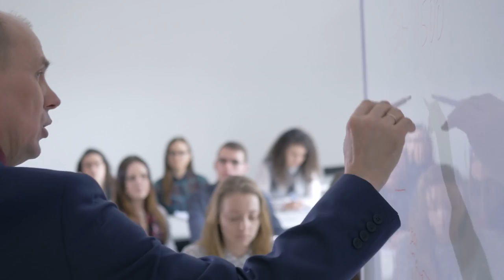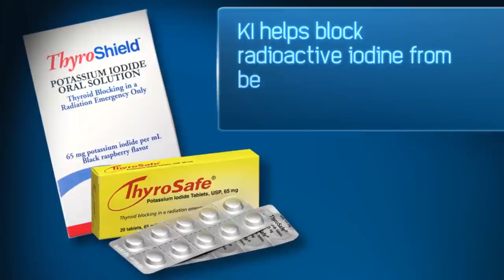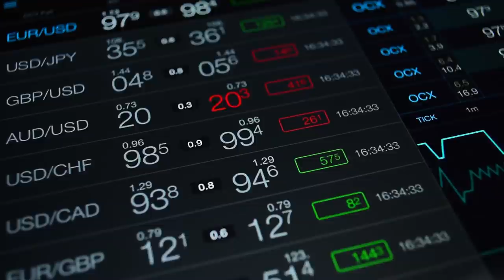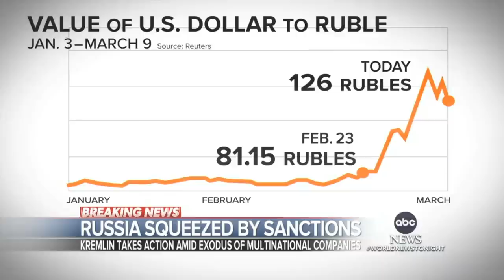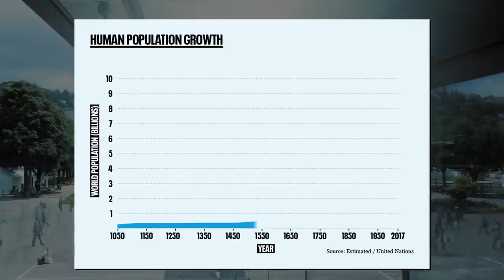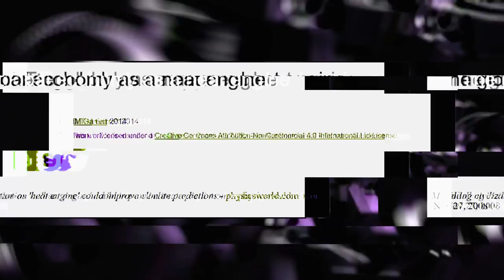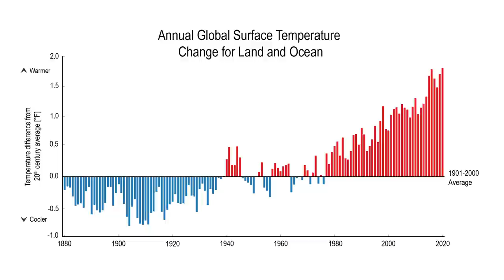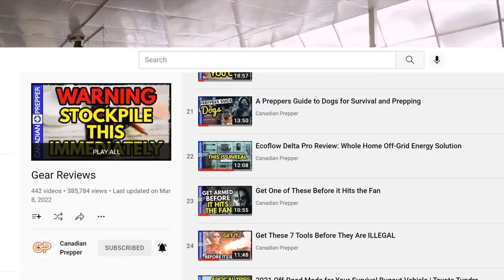3 Reasons Our Civilization is DOOMED to Fail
This is it guys. This video sums up my case for preparing for the inevitable, if people dont get it by now they never will. This is my contribution to waking people up to the perilous future that awaits. I discuss the apocalyptic triad.